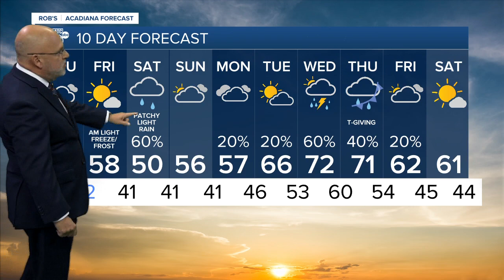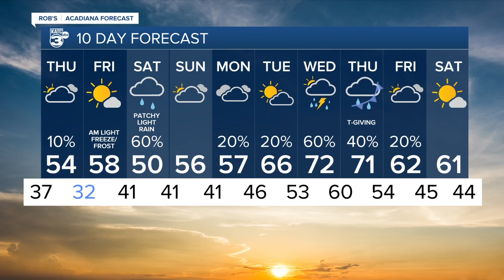Rob's Weather Forecast Part 2 5pm 11-16-22